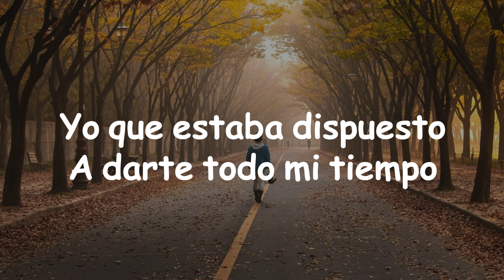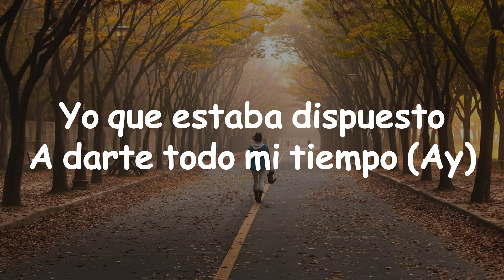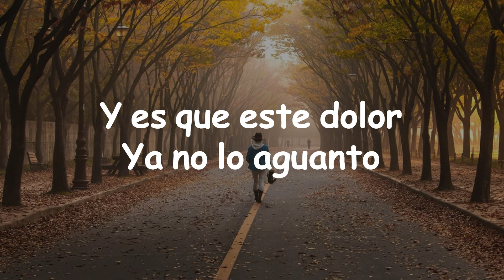Alex Ponce ft. Chucho Rivass - (LETRA) Desbaratándome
"Desbaratándome" una música que transmite muchas emociones, escrita y compuesta por Alex Ponce en colaboración con Chucho Rivass.
La verdad que esta música es muy hermosa, merece mas reconocimiento, por eso no se olviden de escucharla en su canal oficial.